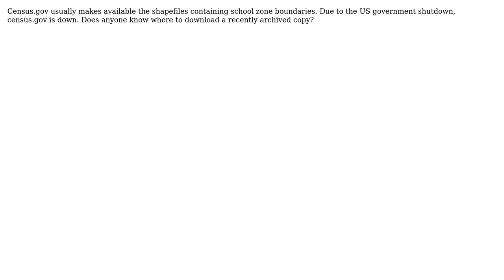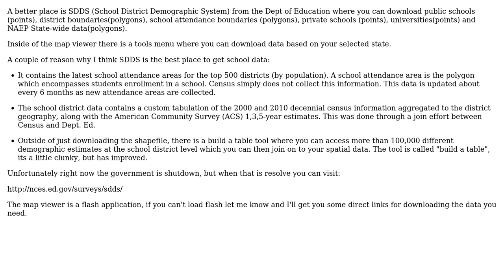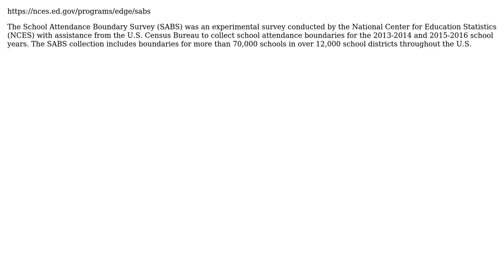GIS: Where to get school zone shapefiles? (3 Solutions!!)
GIS: Where to get school zone shapefiles?

With thanks & praise to God, and with thanks to the many people who have made this project possible! | Content (except music & images) licensed under CC BY-SA | Music | Images & others | With thanks to user Nathan Hurst user Jake user bcollins user Austin and the Stack Exchange Network Trademarks are property of their respective owners. You are responsible for your own actions.